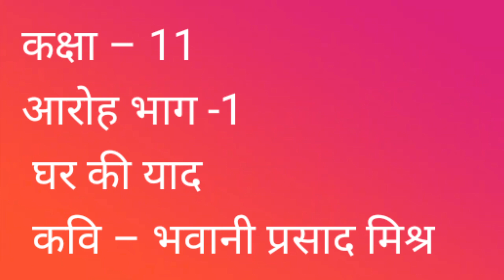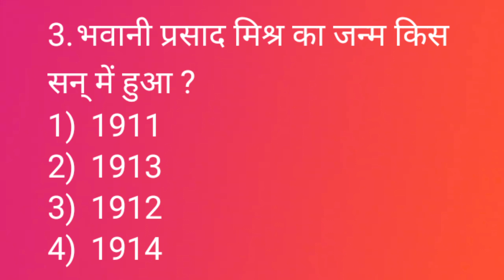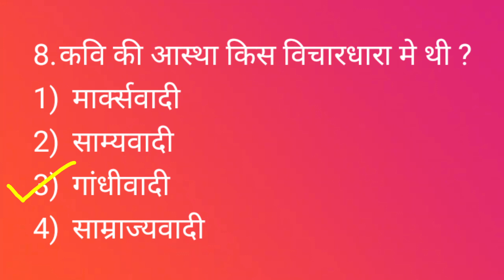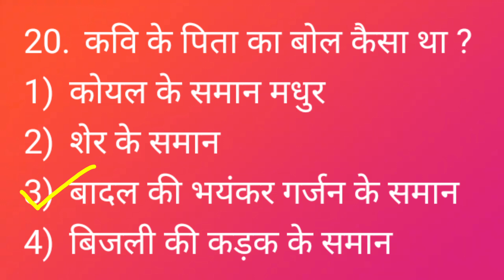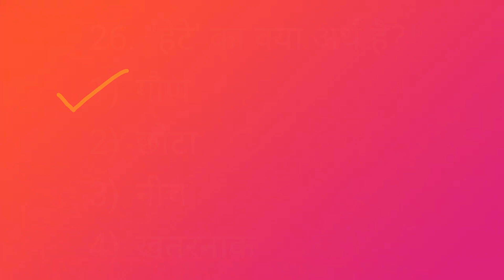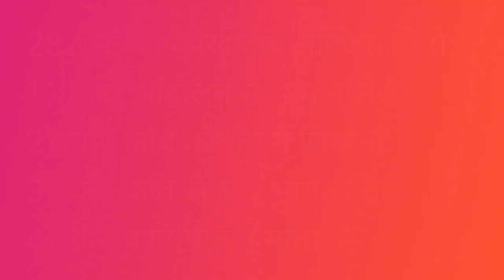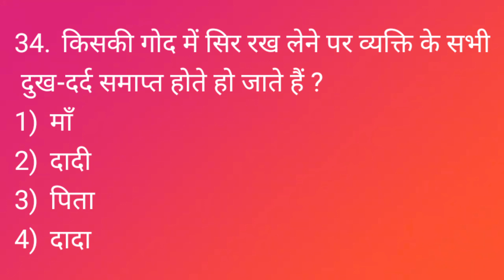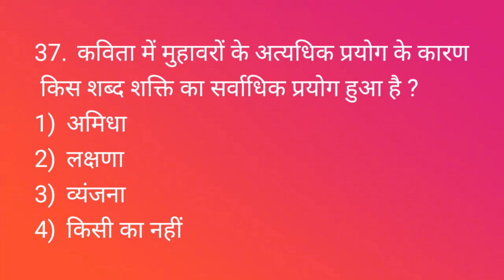Ghar Ki Yaad MCQs | Class - 11th | Get Fulls Marks In Exam | Hindi Classes By Dr. Asha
In this video we’ll walk you through:
- Ghar Ki Yaad
- MCQs
- Doubts

Our channel is about Education . We cover lots of cool stuff such as Hindi NCERT Chapters Of All Boards, MCQ Quiz  and Explanation Video

Instagram: Hindi Classes By Dr. Asha